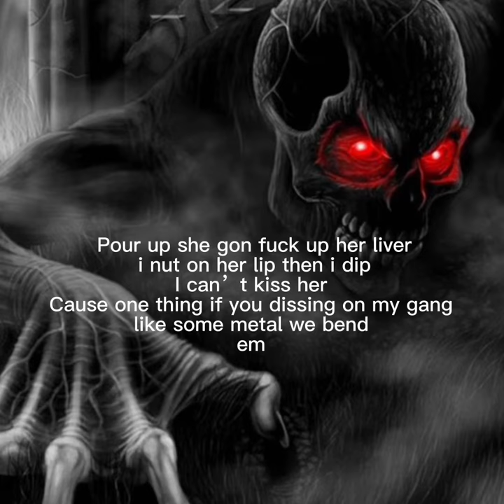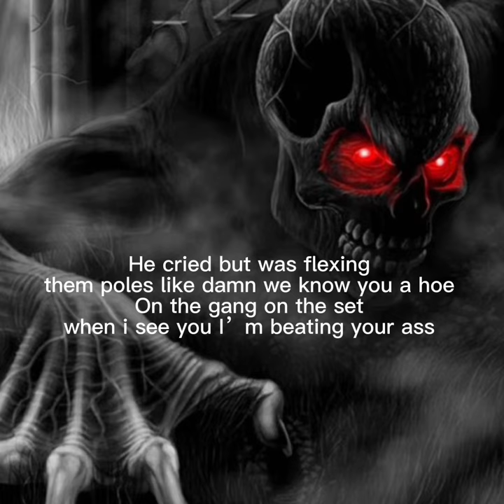yungmont - Don’t Miss pt2 (Prod.Shomiibeats)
[Lyrics]

Hook

I’m a g can’t take no loss not rick i feel a boss
All my killers got knox and a sword
And Ima keep spinning you know what I’m on
Shoot it up make it rain leave em burnt I’ll stain chain
I’m with Freeda that’s my demon FTO hell no we ain’t jacking y’all lames
Act tuff put the knock to your brain yo deeary you ran from the gang
But when i catch you ima pack a new strain
They know I’m a demon yeah i sin and i know that it bothers him
I ain’t worried bout shh ima send him to god he gon meet his friend (Ahh!)

Verse

Ima click now he dead full clip gon drill through his head
No stick I might beat that boy red he gonna need a med
he might just meet his death I’m grim he lay to rest
New glock ima put it to test like damn new opp niggas might fuck on his sister
Pour up she gon fuck up her liver i nut on her lip then i dip I can’t kiss her
Cause one thing if you dissing on my gang like some metal chop bend em and twist him
Brand new chop call of duty send a missile let’s make it a movie
Catch eli ima beat him matter fact hallows take off his melon
Damn see him I’m throwing like 7 then send him a clip of me fucking his best friend
Bang it he meeting his ending like gllah gllah gllah
Bro got a glock with a switch he gon lurk in the cut then pop out n blitz
And I’m at the top of the list bro got a beam on the scope how the fuck could i miss
Oh shit that nigga kick and deeary you not safe
Ion care what you gon say bend through that block you get hit both ways
i cannot forget about zy man you snitched you a joke
Said mell beat you down to the floor oh yeah i was laughing boy had a bloody nose
He cried but was flexing them poles like damn we know you a hoe
On the gang on the set when i see you I’m beating your ass
Back out the knock he gon run like flash on feet he doing the dash
Beam on his teeth he cannot get pass that nigga got smacked cause he repping them flags

Hook

All my killers got knox and some swords
I ain’t worried bout shh him ima send him to god he gon meet his friend gllah!

Outro

Daddy that’s yungmont song